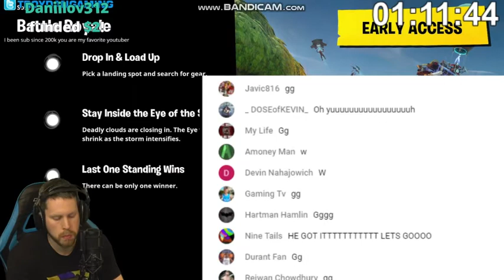TroydanGaming first ever solo win in fortnite (LIVE)